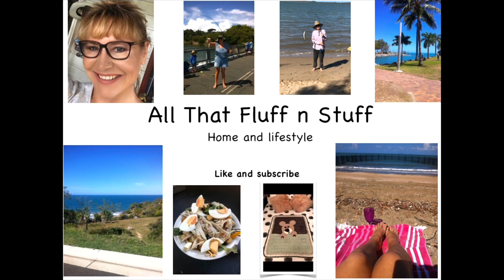Hot Rock Dinner , I didn’t have a clue